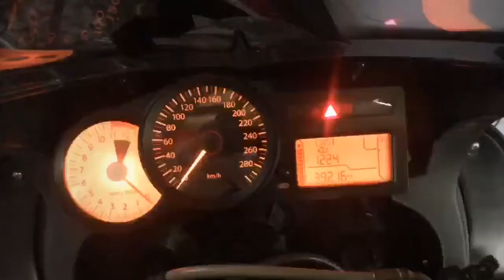It is that time of year again when we start getting ready for the winter season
It is that time of year again when you to start thinking of the end of season

# fastforwardto2021ridingseason